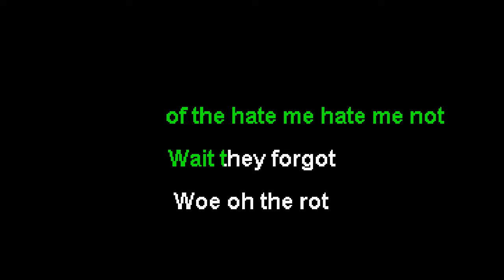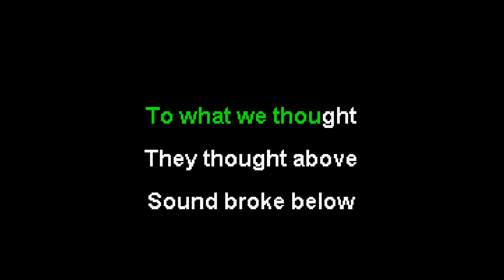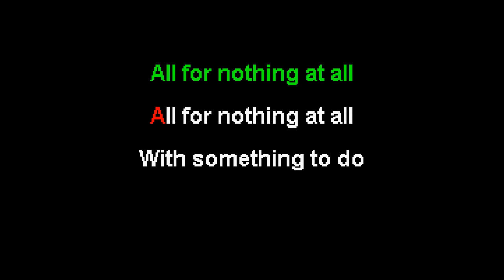ミラクルミュージカル (Miracle Musical) - Murders (karaoke)